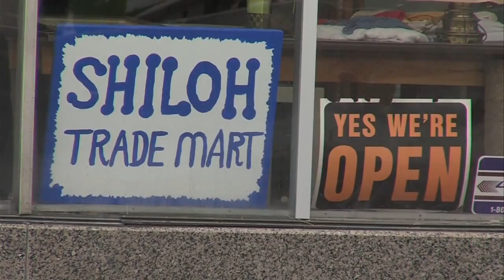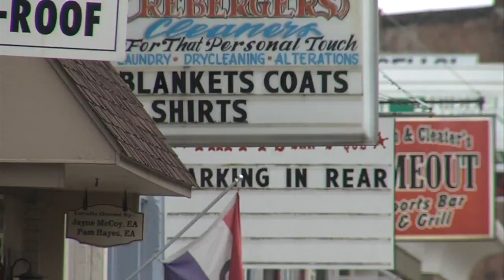"We'll get through it" Mayor talks progress on U.S. 40 project in Brazil